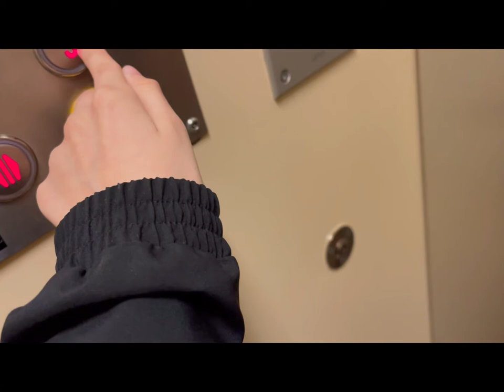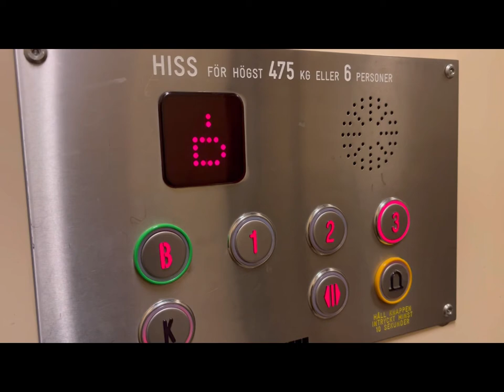Animation Vs Real Life KONE Hydraulic Elevator @ Lustigkullavägen 1 Gröndal Stockholm Sweden